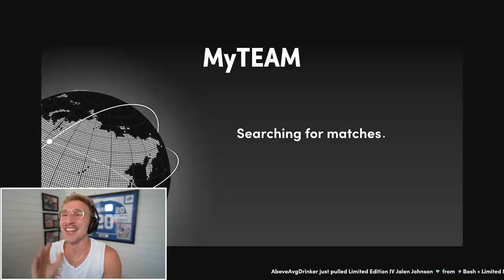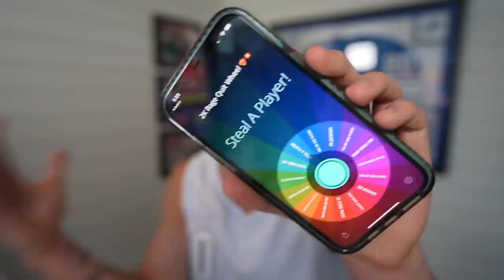Pulled Up From the LOGO..! Wheel of 2K! Ep. #3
starting the wheel of 2k szn not so hot... papa meags hopes to secure his first big dub. can he avoid committing a horrible act of nuudity on a football field..? you will soon know my son